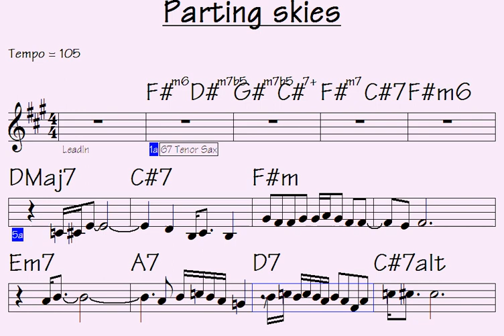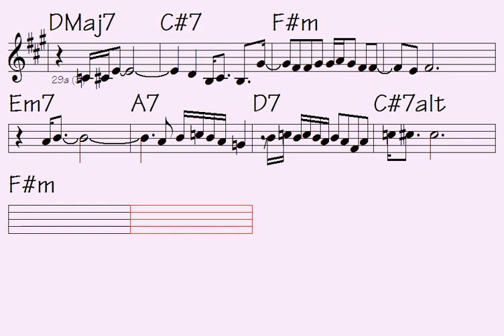🍗Parting skies (unusually short solos for any musician)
Link to buy all data for this song: Parting skies (music sheet notation - double-duration mp3 audio - transposable solo licks in midi file - mp4 video to play along...)